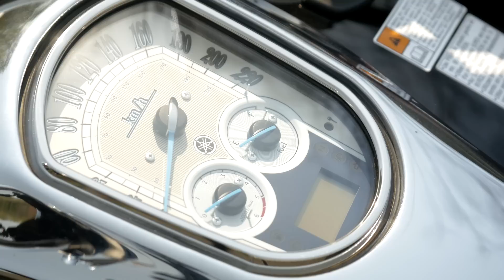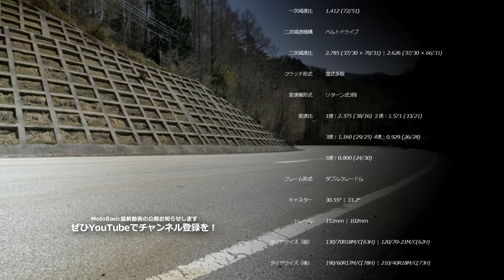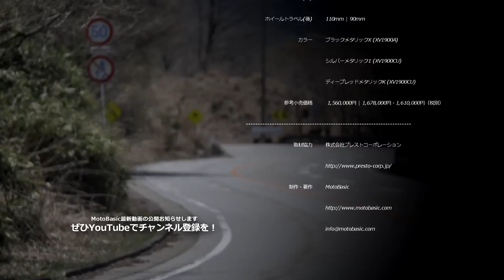XV1900A ミッドナイトスター / XV1900CU レイダー・バイク比較インプレ・レビュー YAMAHA XV1900A MIDNIGHTSTAR / XV1900CU RAIDER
ヤマハが誇る海外向けクルーザーのトップレンジモデル XV1900A ミッドナイトスターとXV1900CU レイダーに試乗したので、その比較レビューをお送りします。

総排気量1,854cc、100ミリのビッグボアと118ミリのロングストロークを誇る空冷・4ストローク・4バルブ・OHV・48度V型2気筒という巨大な心臓を共有し、それをヤマハ独自のアルミ製ダブルクレードルフレームに搭載しているこの2台。

スタイルは全く異なるものの、スペックシート上のエンジン形式や車体の基本構成が同一なので、その乗り味もほぼ同じだと考えている方が多いのではないでしょうか。ところが乗り比べてみると、むしろ似ている部分を探す方が難しいというぐらいその乗り味は異なっています。

果たして、エンジンが共通なのに乗り味が全く違うとはどういうことなのか…。その詳しい乗車感については映像本編にて！

【関連ページ】
プレストコーポレーション
ヤマハXV1900A製品概要

下記リンク先のフォームよりリクエストをお寄せください
今後の動画制作に反映させていただきます